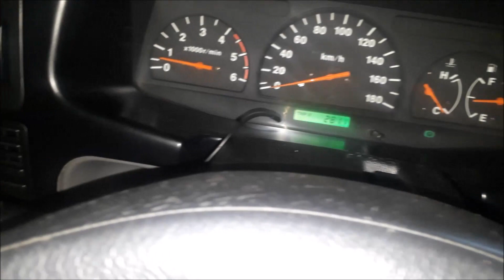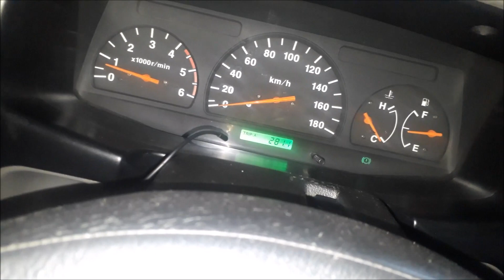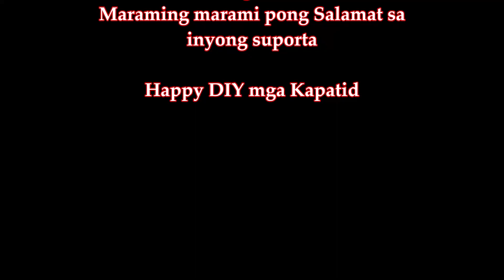Paano Mag Change Oil On ISUZU Crosswind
Simple Step by Step procedure on changing engine oil on ISUZU Crosswind. This procedure talks about a simple draining technique and other details on changing engine oil.